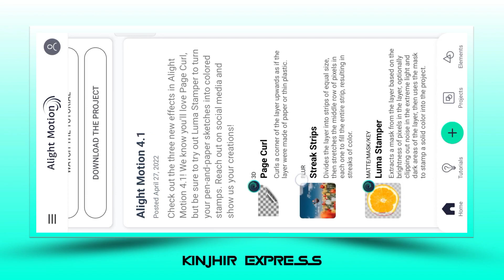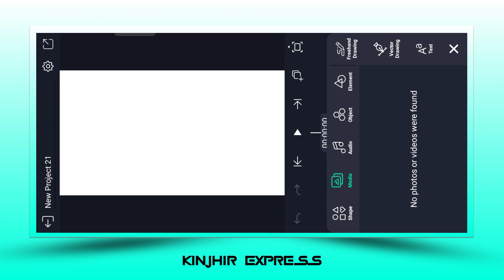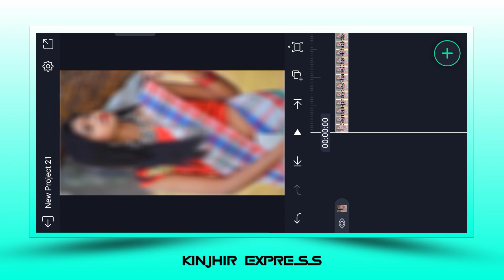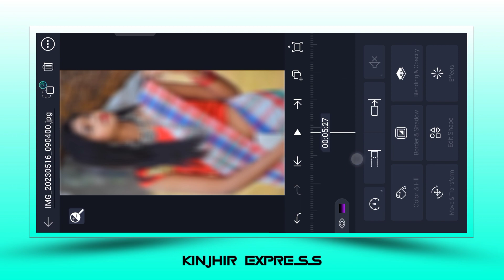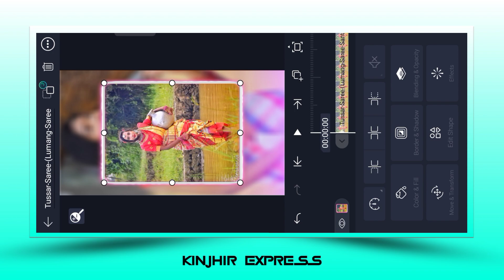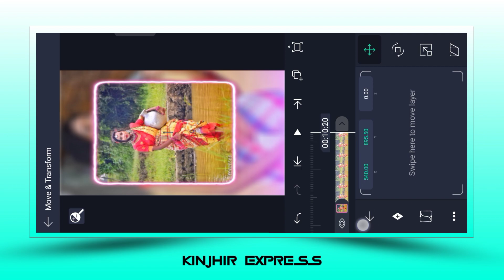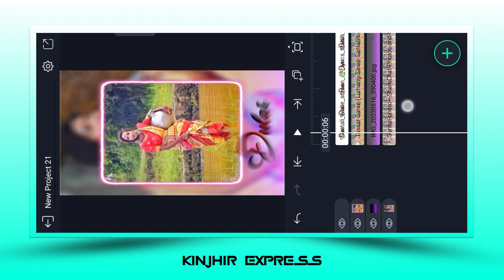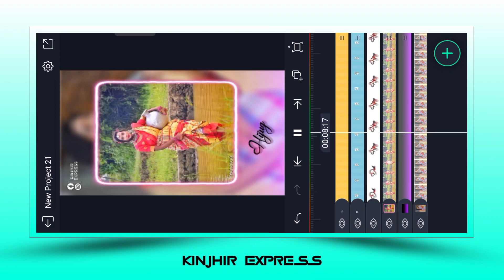Santali Trending Alight Motion Slow Motion Whatsapp Status Video Editing 2023 Toturial ll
✡️ Material download